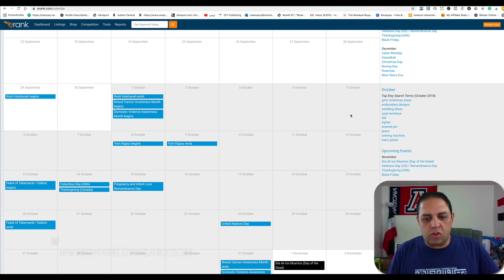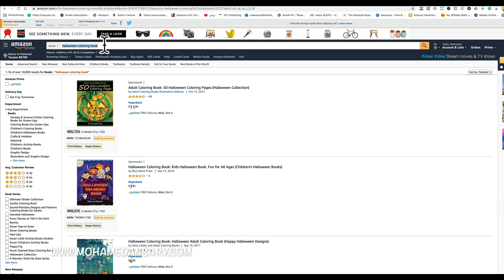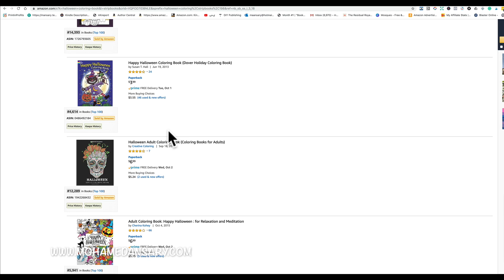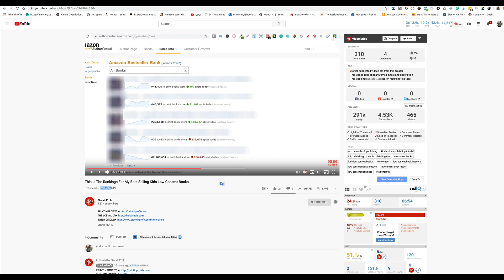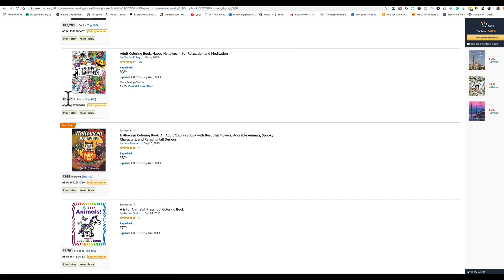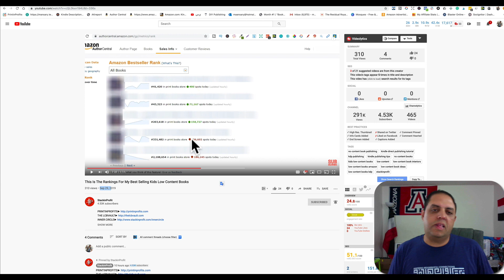كيندل لنشر الكتب | نيش مربح للكتب بدون محتوى - مصادره ودليل أرباحه | LCB